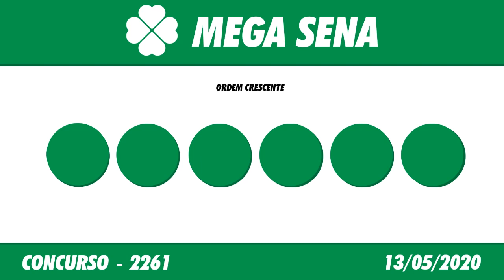🍀 🍀 Resultado da Mega Sena 2261 – Mega Sena – 13/05/2020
Esse vídeo vai informar você do Resultado da Loteria Mega Sena 2261, sorteio realizado no Espaço Caixa Loterias, no terminal rodoviário do Tietê.

A Mega Sena paga milhões para o acertador dos 6 números sorteados. Na Mega Sena ainda é possível ganhar prêmios ao acertar 4 ou 5 números dentre os 60 disponíveis no volante de apostas. Para realizar o sonho de ser o próximo milionário ganhador da Mega Sena, você deve marcar de 6 a 15 números do volante, podendo deixar que o sistema escolha os números para você (Surpresinha) e/ou concorrer com a mesma aposta por 2, 4 ou 8 concursos consecutivos (Teimosinha).

Os sorteios da Mega Sena são realizados duas vezes por semana, às quartas e aos sábados.

A aposta mínima da Mega Sena, de 6 números, custa R$ 3,50. Quanto mais números marcar, maior o preço da aposta e maiores as chances de faturar o prêmio mais cobiçado do país.

O Resultado da Mega Sena de Hoje você acompanha aqui no Canal Felicidade ao vivo com o Flávio Junior e Jaércio Barbosa, ou posteriormente o Resultado da Mega Sena de Ontém, você acompanha  nos vídeos dos Resultados das Loterias individualmente.

Boa Sorte!

Resultado da Mega Sena de Hoje 2261 – Resultado da Mega Sena - 13/05/2020

🍀 🍀 OUTRAS INFORMAÇÕES 🍀 🍀

⚫️COMENTE!